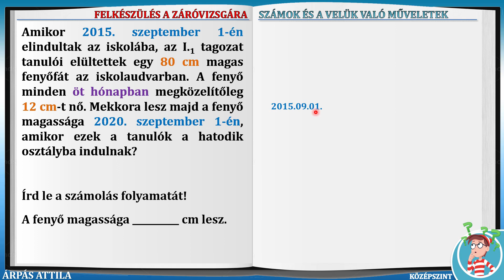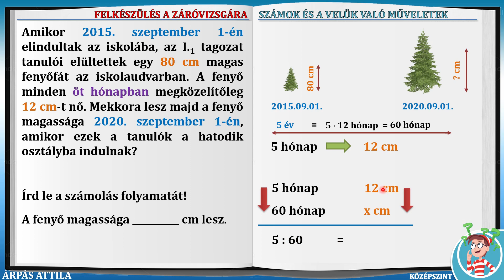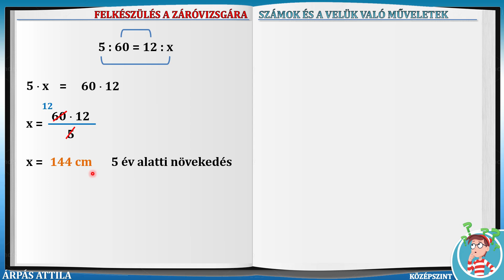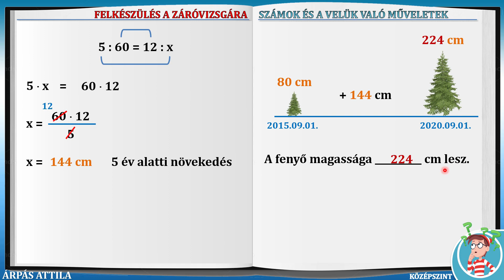197 – SZÖVEGES FELADAT (KIDOLGOZOTT FELADAT)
197. feladat
MATEMATIKA FELADATGYŰJTEMÉNY FELDOLGOZÁSA (AZ ÁLTALÁNOS ISKOLAI OKTATÁS ÉS NEVELÉS 2021/2022-ES TANÉVJÉNEK ZÁRÓVIZSGÁJÁRA)

SZÁMOK ÉS A VELÜK VALÓ MŰVELETEK – KÖZÉPSZINTŰ FELKÉSZÍTŐ FELADATOK AZ ÁLTALÁNOS ISKOLAI OKTATÁS ÉS NEVELÉS 2021/2022-ES TANÉVÉNEK ZÁRÓVIZSGÁJÁRA